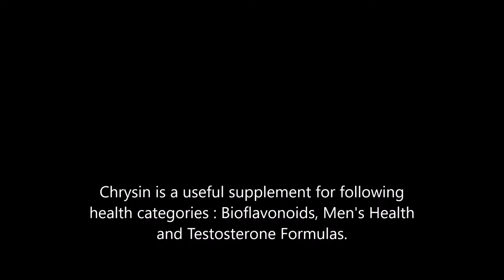Chrysin health benefits